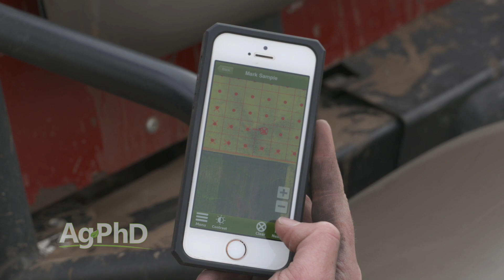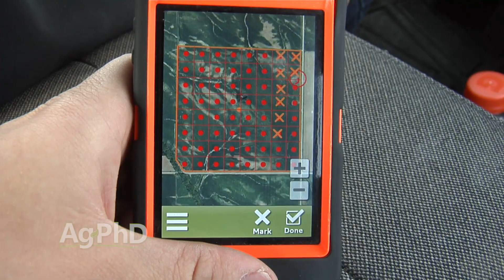Fall Soil Sampling #1010 (Air Date 8-13-17)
Brian and Darren Hefty talk about the importance of implementing a fall soil sampling program on your farm.